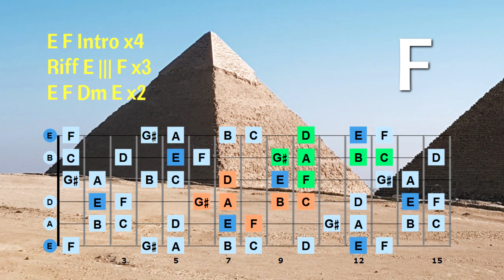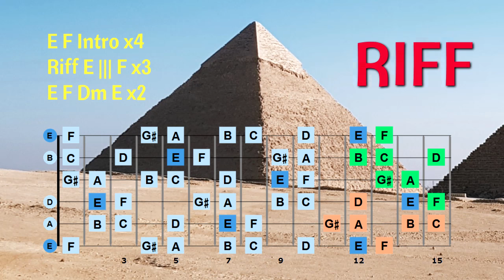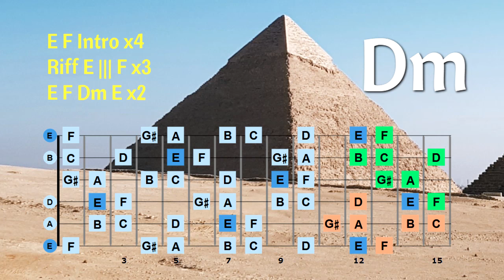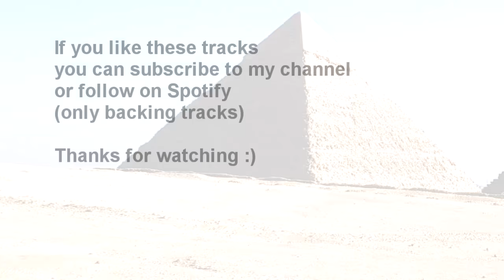Phrygian Dominant Heavy Rock Backing Track ❆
▼ Link to buy this backing track from
Amazon Bandcamp

Our channel has been up since 2006 :) , Thanks for all the kind support of music buddies around the world

► USAGE.